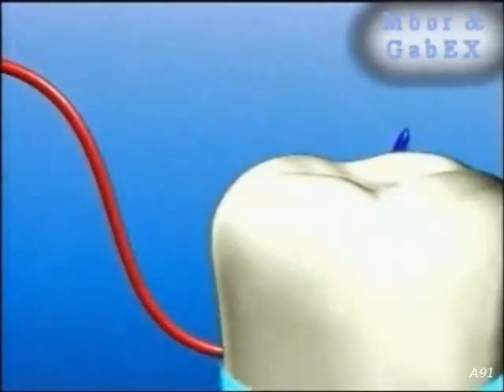Régi elmebeteg reklám paródiák